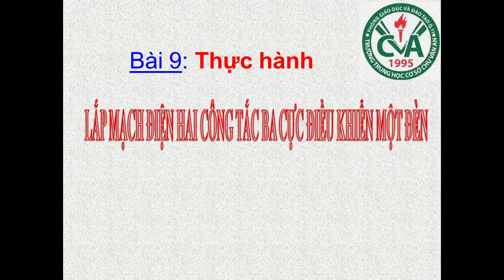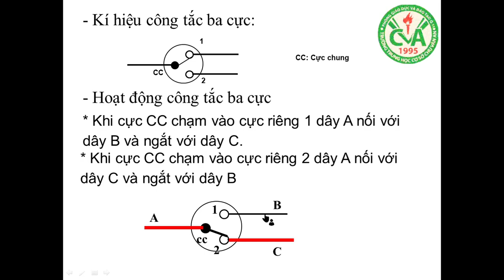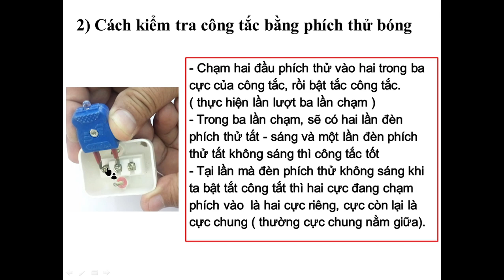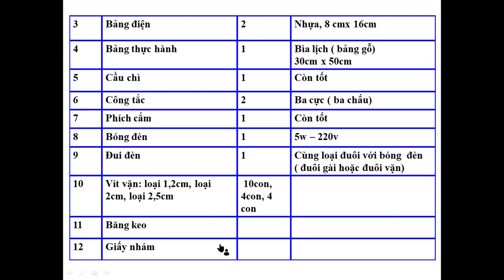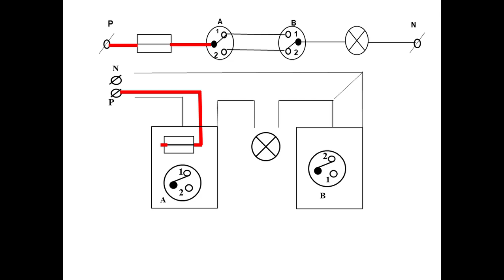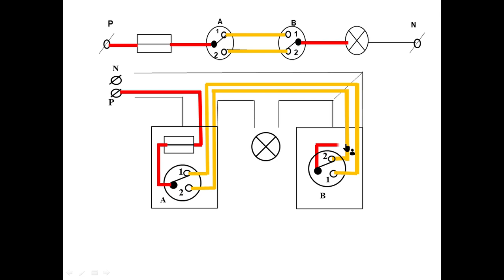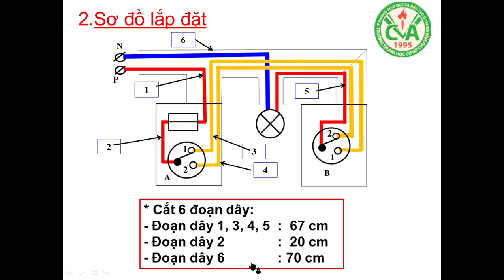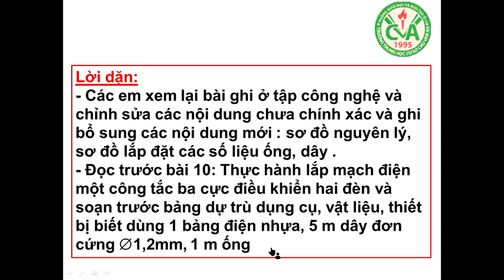CÔNG NGHỆ 9 (13.4 - 18.4) - Bài 9: Thực hành lắp mạch điện hai công tắc ba cực điều khiển một đèn